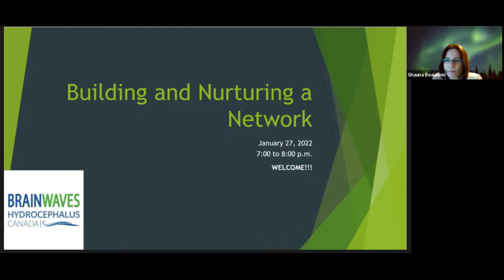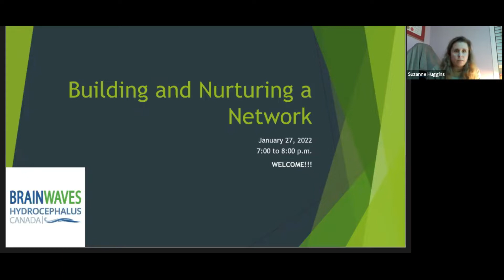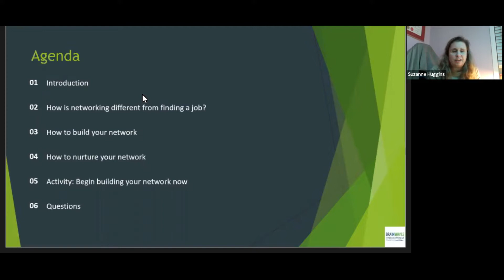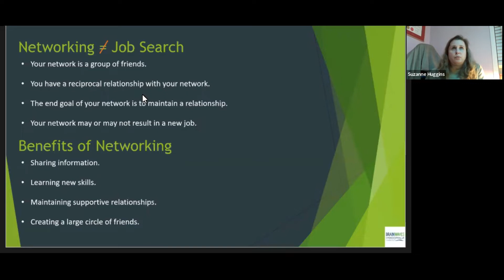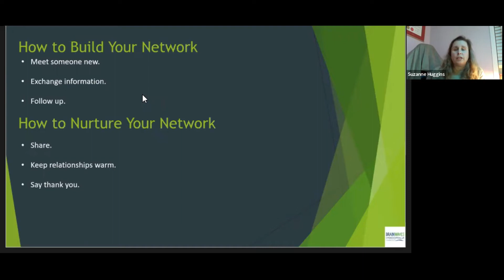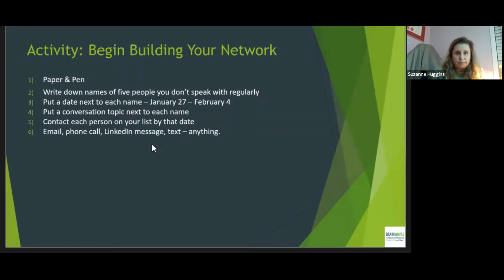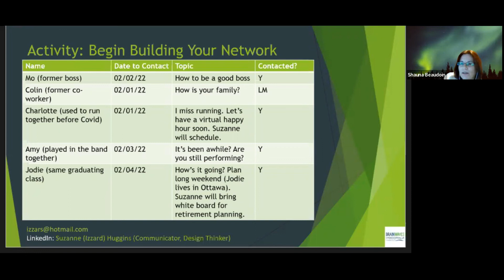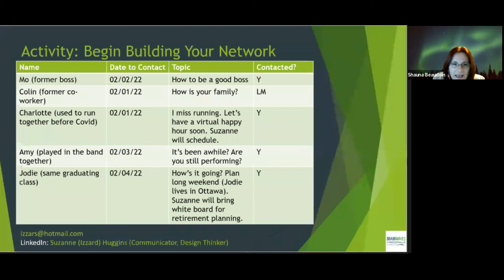Building & Nurturing a Network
In this webinar, Suzanne Huggins, a senior communications and learning professional, takes participants through the basics of networking and how to develop an effective network.